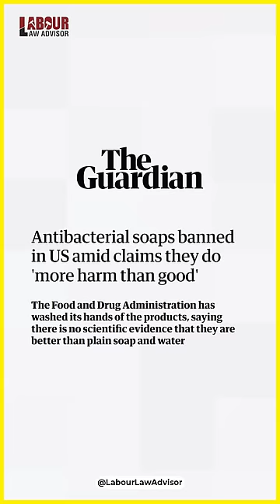Why samosa is illegal LLAShorts 289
Products are banned in other countries but sold in India | Why samosa is banned in Somalia?
Editor: Rohan Agarwal
Presentor: Jagruk RJ  & Anady Andy
Research : Kunal Prajapati